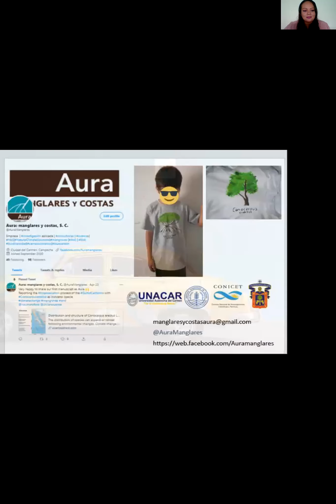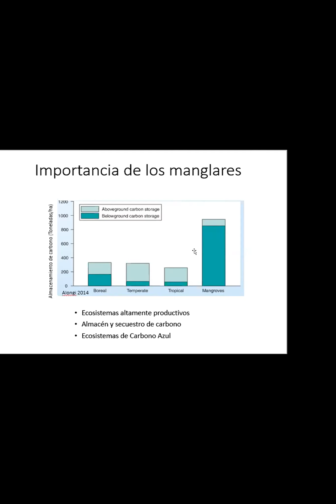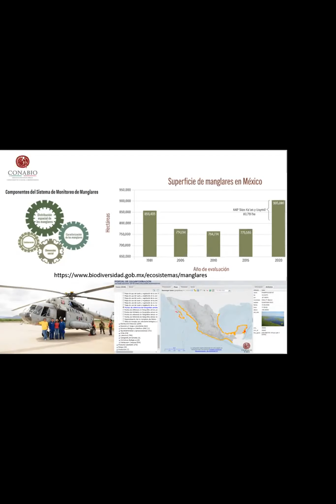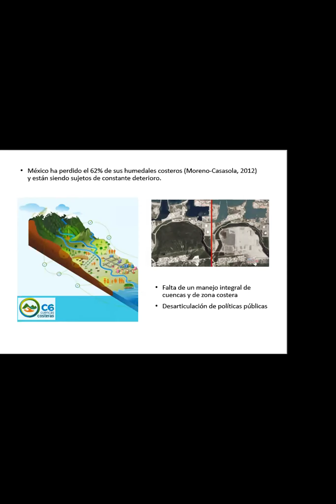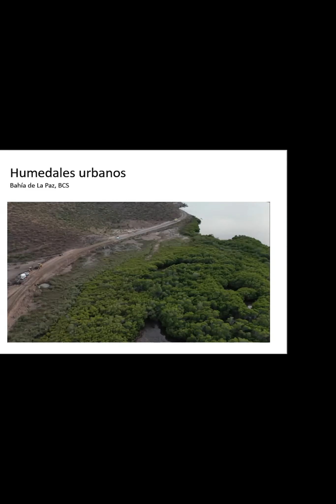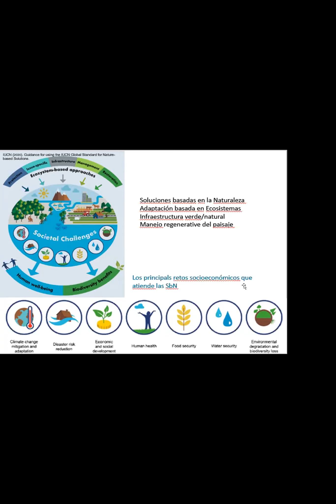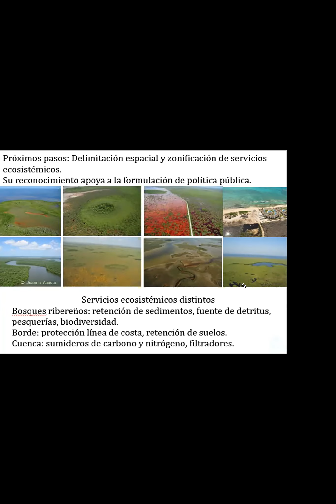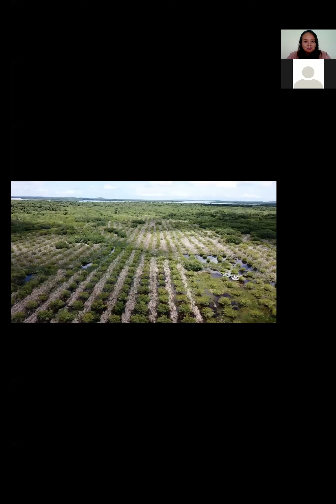Los manglares y el desarrollo costero en México, M. en C. Joanna Acosta Velázquez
En el marco de la Conmemoración de Dia Internacional de la defensa del Ecosistema de Manglar a celebrarse el 26 de julio, la Directora de Aura: Manglares y Costas S.C. la M. en C.  Joanna Acosta Velázquez nos comparte la conferencia titulada "Los manglares y el desarrollo costero en México"
⏰ 10:00 hrs Pacifico
⏰ 11:00 hrs Centro
Comité Editorial:
Lic. Ariadne Paola Díaz Haro
M. en C. Areli Nájera González
M. en C. Ángel De Niz Sedano